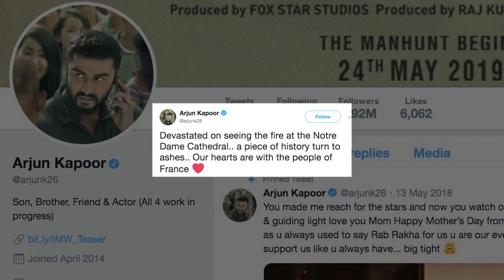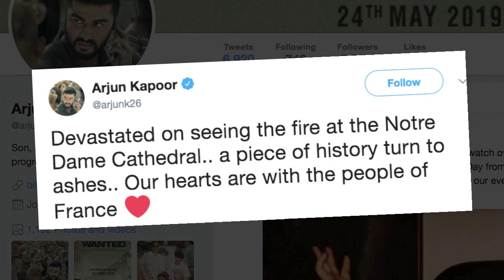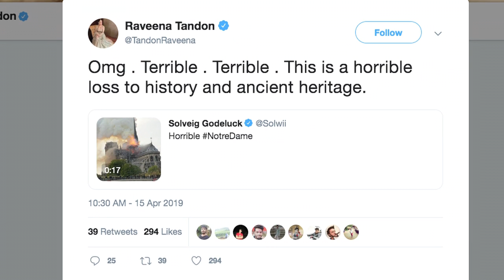Notre Dame Cathedral fire | History in Ashes- Bollywood REACTS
As the news of a fire at the Notre Dame broke out, Bollywood celebrities like Rishi Kapoor, Swara Bhasker and Arjun Kapoor among many others took to social media to voice their heartache on seeing the iconic cathedral in flames. A devastating fire that engulfed the Notre Dame, the 850-year-old Unesco world heritage landmark in Paris, was brought under control on Tuesday morning, while the Cathedral's main structure as well as its two towers has been saved.